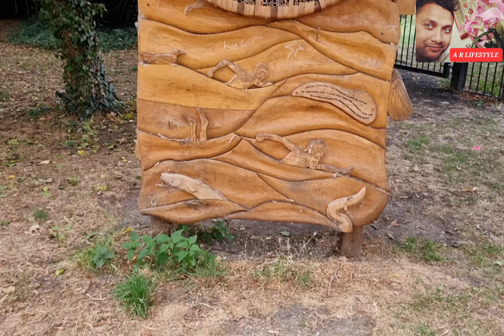Cambridge river cam..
The River Cam is the main river flowing through Cambridge in eastern England. After leaving Cambridge, it flows north and east ...